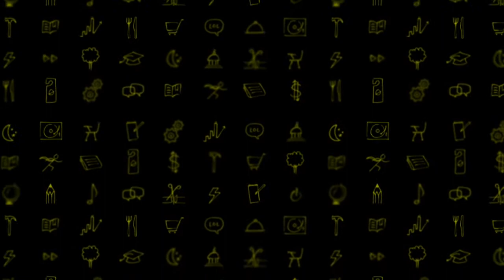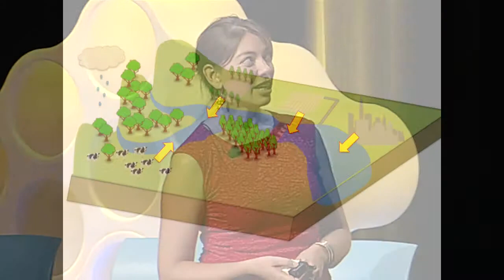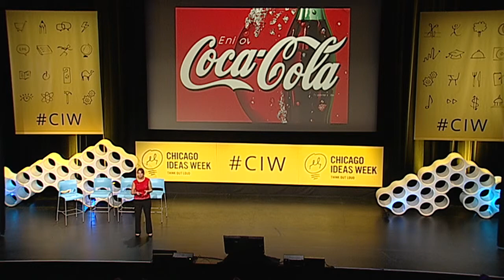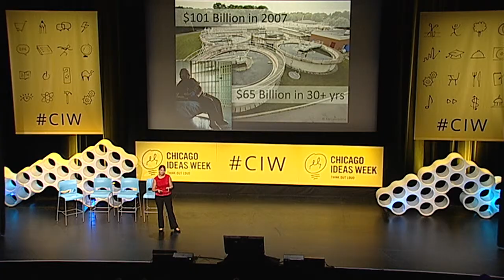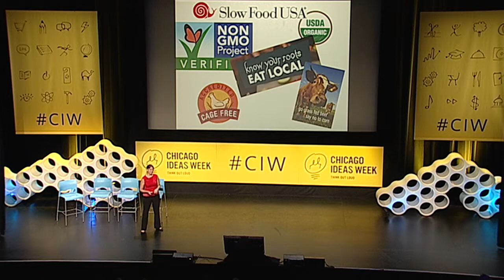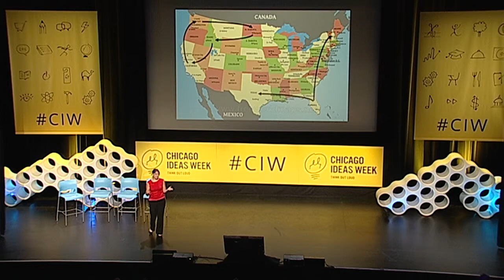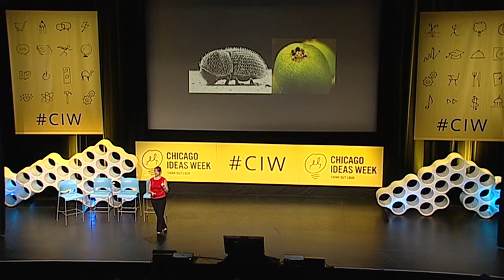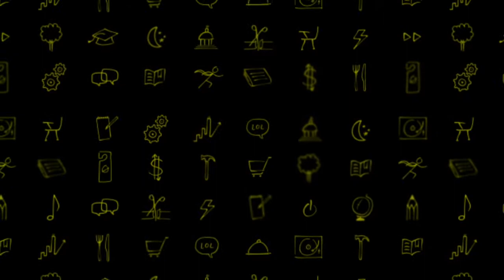The Ponzi Scheme for Managing the Planet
Think climate change doesn't affect you? Think again. Heather Tallis spells out the real deal behind our evolving relationship with nature, solutions for individual responsibility and the Ponzi Scheme no one's talking about.